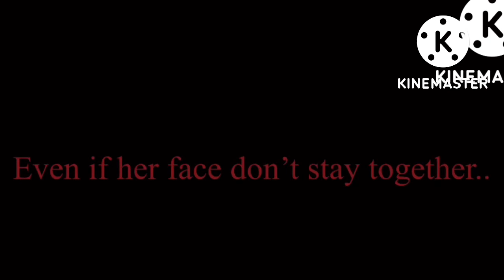💉• Mrs Potato Head • 💉 GLMV (by NaNaLovesGacha)